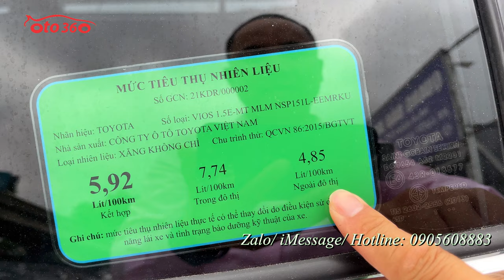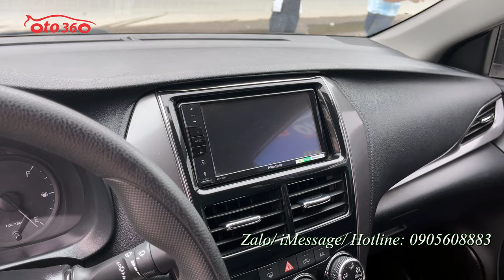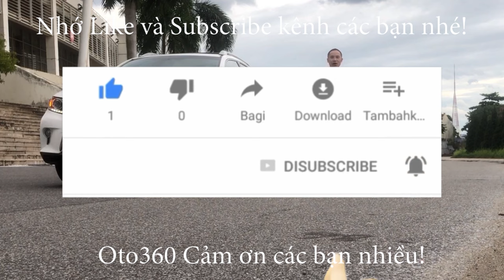Bán xe Toyota Vios 1.5 E sản xuất năm 2022, màu trắng lăn bánh hơn 5 vạn km, xe lướt đẹp xuất sắc.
Bán xe Toyota vios E sản xuất năm 2022, màu trắng, đăng ký tên tư nhân, lăn bánh hơn 5 vạn km. Xe cực mới.
Xe được trang bị đông cơ xăng dual VVTi 1.5L hộp số tay 5 cấp. xe trang bị đầy đủ nội thất ghế da, lazang đúc vô lăng tích hợp các phím điều khiển , màn hình pioner xịn, camera lùi, xi nhan trên  gương, gương gập điện, phanh ABS, chống trơn trượt, túi khí …
Xe đẹp như  mới.